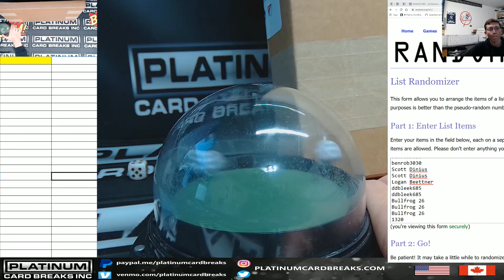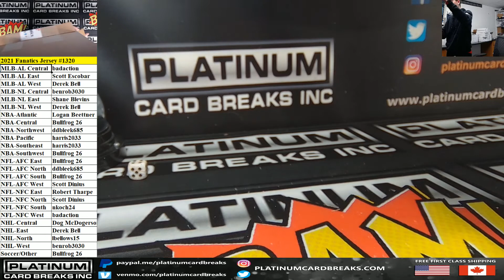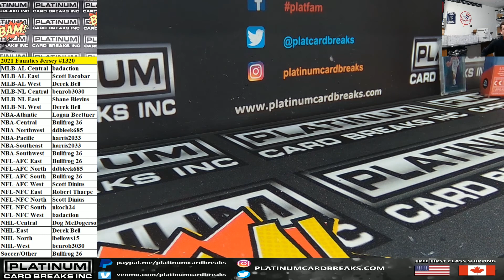Fanatics Authentic Autographed Multi Sport Jerseys Random Divisions #1320